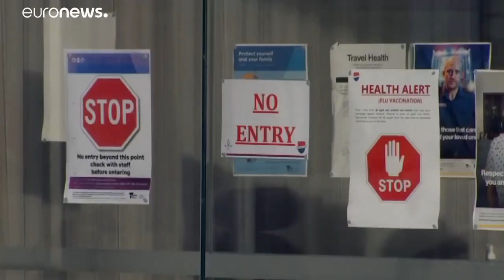COVID-19: Estado de catástrofe e recolher obrigatório em Melbourne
Face ao aumento das infeções por coronavírus, a região de Melbourne, na Austrália, está em estado de catástrofe e com recolher obrigatório à noite